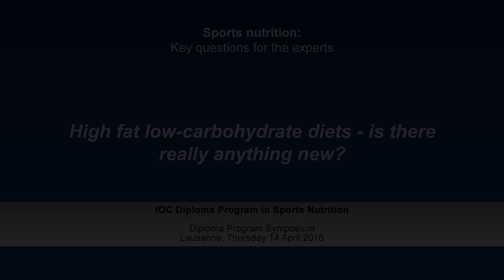High fat low carbohydrate diets? - Louise Burke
From the IOC Diploma in Sports Nutrition. Filmed and edited by Flashlight Films